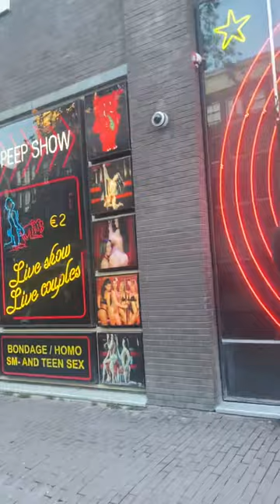In the Netherlands going to the red light District a very famous place￼